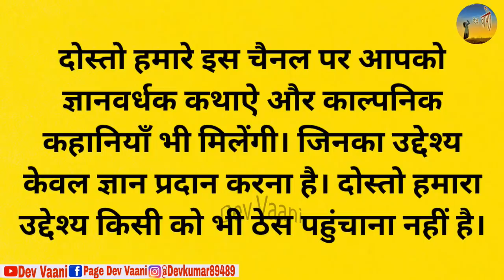ब्राह्मण और बुद्धिमान पुत्र तथा नाग - कथा (भाग -1)